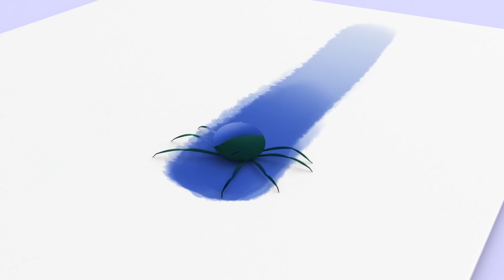Hickory Dickory Dock y más canciones infantiles con Cleo y Cuquín | Familia Telerin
Hickory Dickory Dock ¿Cuántos animales se van a subir al reloj?

HICKORY DICKORY DOCK - LETRA

Nadie subió al reloj
El reloj marcó
Nadie salió

Cleo subió al reloj
El reloj marcó
La hormiga salió

Pelusín subió al reloj
El reloj marcó
El cangrejo salió

Colitas  subió al reloj
El reloj marcó
Tomate salió

Cuquín subió al reloj
El reloj marcó
La ballena salió

Encuentra tu canción favorita:
00:00 Hickory Dickory Dock
01:38 Señor don Gato
03:27 Las ruedas del autobús
04:27 Estrellita donde estás
06:18 La reina de los mares
08:10 Vamos a la escuela
09:32 El cocherito Lere
11:15 Cabeza, hombros, rodillas y pies
12:47 La cucaracha
14:32 Canción de Halloween
15:53 En la granja de mi tío
17:43 Cinco monitos
19:14 Cumpleaños feliz
21:17 Tan alta como la luna
23:23 Cinco Lobitos
25:18 María tenia un corderito
27:12 Familia Dedo
28:32 La canción del ABC
31:04 Pin Pon es un muñeco
32:22 Vamos a contar mentiras
34:15 Quien me quito la galletita
36:05 Debajo de un botón
37:24 Vamos a nadar
38:43 Que llueva, que llueva
40:06 Un elefante se balanceaba
41:31 Cucú cantaba la rana
42:49 Canción del baño
44:20 Cucú baile
45:39 Si tú tienes muchas ganas de aplaudir

Cleo y Cuquín es una serie de dibujos animados que cuenta las aventuras de los hermanos de la Familia Telerín. Lo que más les gusta en el mundo es jugar, cada día se enfrentaran a nuevas aventuras que resolverán a través del juego, de jugar a ser algo: jardineros, periodistas, capitanes de barco... Así, al final de cada aventura Cleo estará entusiasmada porque habrá descubierto algo muy, muy importante: qué quiere ser de mayor. ¡O al menos durante ese día! Súmate a la Familia Telerín y aprende cosas nuevas todos los días.